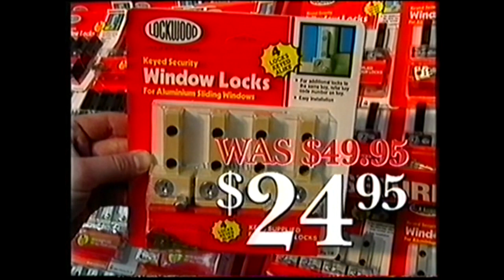TVCs - Harry's & Lloyds to Bunnings Change-Over Sale [3 Variants] (1993)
These three ads aired in September 1993.

Happy 25-Year Anniversary to this huge occurrence!
Here at 1:13, this is the Inglewood store in Western Australia, which burned down in early 2018: